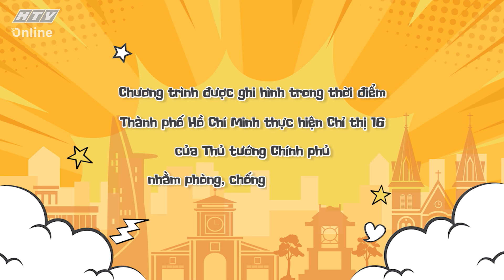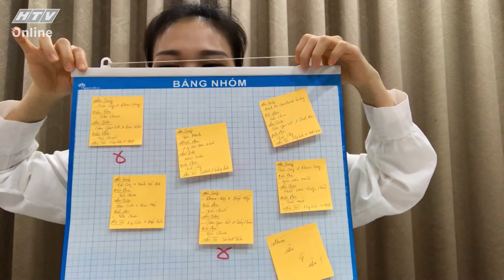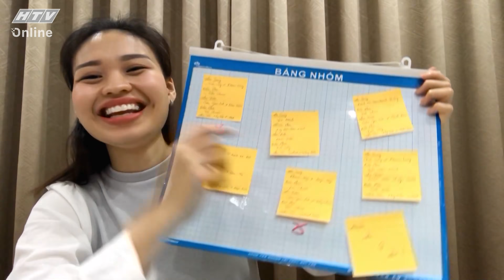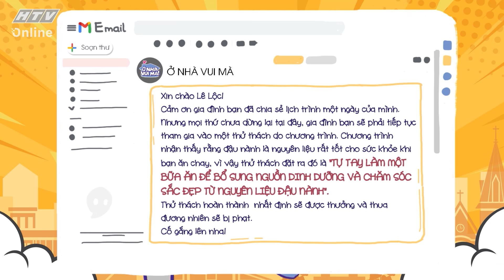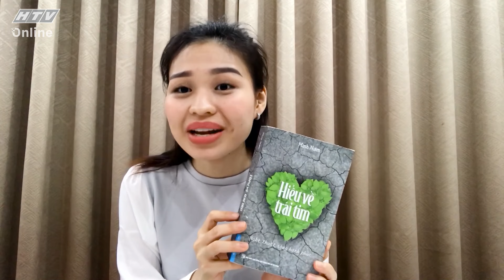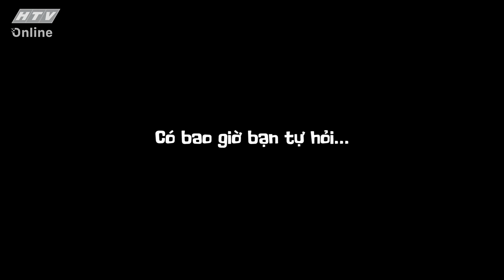Ở NHÀ VUI MÀ | Võ Tấn Phát làm kẹo Squid Game, tưởng dễ mà khó | ONVM - TẬP 10 FULL | 29/10/2021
"Ở nhà vui mà" phát sóng lúc 20g25 thứ sáu hàng tuần trên kênh HTV7.

"Ở nhà vui mà" không chỉ giải mã những hoạt động thường ngày của dàn sao Việt trong giai đoạn giãn cách xã hội như hoạt động đọc sách, trồng rau, học ngoại ngữ, trang trí nhà cửa, nấu nướng... mà thông qua đó chương trình còn muốn truyền năng lượng tích cực đến người xem trong giai đoạn cuộc sống người dân đang chịu nhiều ảnh hưởng của đại dịch COVID-19. Ở nhà chính là để yêu thương bản thân nhiều hơn, là được dành thời gian cho gia đình, là tìm lại được những thói quen dường như đã thất lạc.

Cú pháp tìm nhanh chính xác: "HTV ONVM" hoặc "HTV ONVM Tap XYZ".
HTV O NHA VUI MA | HTV ONVM #10 FULL | 29/10/2021